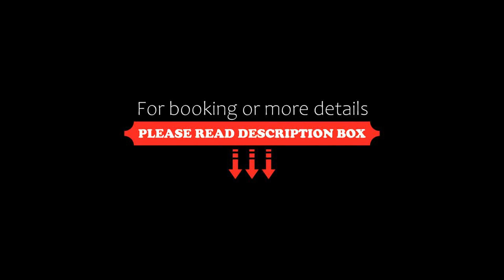Welcome Hotel Residenzschloss Bamberg, Bamberg, Germany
About Property:
Ideally located on the banks of the Regnitz river in Bamberg, just 1 km from the Old Town, this luxury, 4-star hotel offers elegant accommodation with free WiFi opposite the convention centre.
The spacious rooms of the Welcome Hotel Residenzschloss Bamberg are around 25 m² in size and come well-equipped with a minibar and a flat-screen TV.
Look forward to a rich and varied breakfast buffet each morning in the Orangerie restaurant, which also serves light, Mediterranean cuisin...
Property Type: Hotel
Address: Untere Sandstraße 32, 96049 Bamberg, Germany
Searching For
1. Welcome Hotel Residenzschloss Bamberg - Bamberg - Germany
2. Welcome Hotel Residenzschloss Bamberg - Bamberg - Germany Address
3. Welcome Hotel Residenzschloss Bamberg - Bamberg - Germany Rooms
4. Welcome Hotel Residenzschloss Bamberg - Bamberg - Germany Amenities
5. Welcome Hotel Residenzschloss Bamberg - Bamberg - Germany Offers and Deals
Audio Credit:
Track Title: Blank Slate
Artist: VYEN